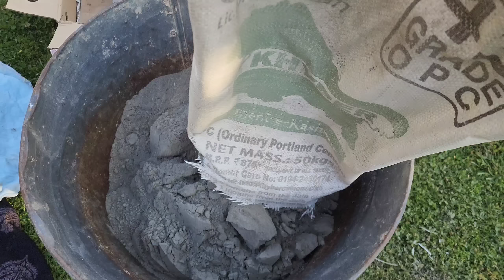500 wale Cement Bag se 5000 wale Ghamle Aur Talaabh Banaya | Cement vases & Pond | Gardening Ideas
In this video we made so many Cement vases for our garden with old torn clothes .These vases are bigger and beautiful. These are easy to make and you can colour These outside and can plant your favourite plants in these vases .You will surely love these vases .Also I prepared a beautiful small little pond that will surely attract everyone .I used only 1 Cement bag to make so many vases and a pond too .Hope you like my gardening skills  and ideas and will share it too .

thanks so much for loving my videos .I tried to work hard to reach you with my best work and hope you all will support with the same spirit .Thanks .